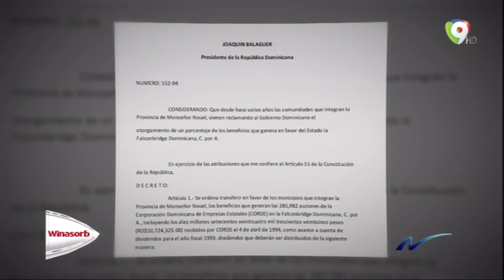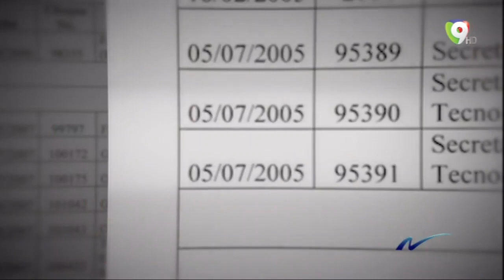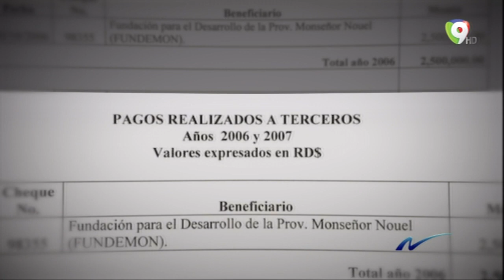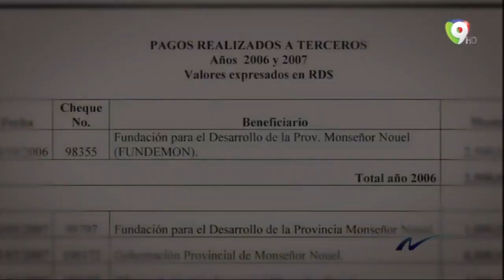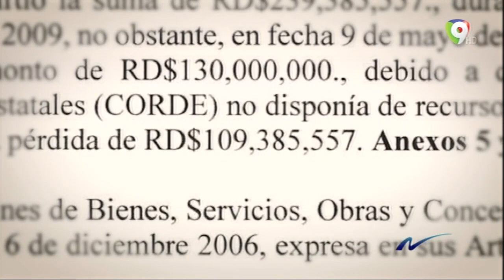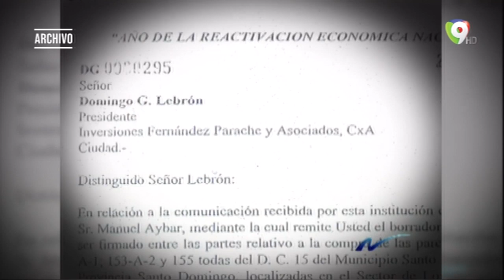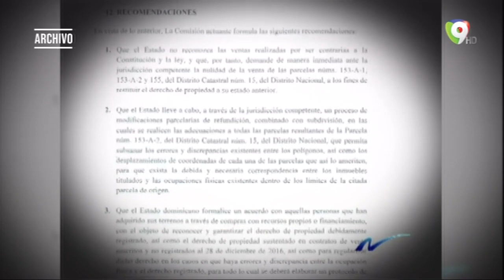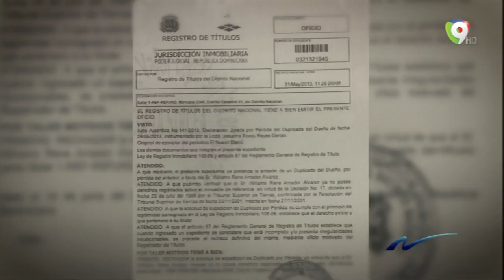Nuria Piera nos presenta Las Irregularidades en el manejo de fondos mineros por parte de CORDE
Hoy en las Investigaciones de Nuria Piera, conoceremos todas las irregularidades que se están presentando en el CORDE, con el manejo irregularidades de los fondos mineros.